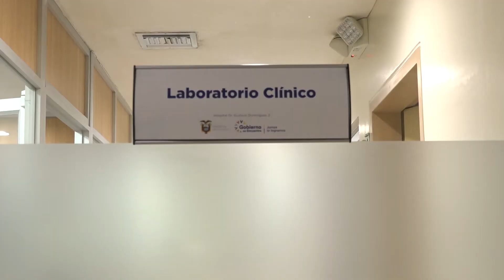Avanza la recuperación de los niños accidentados del caso "Kasama" | Noticias | Zaracay TV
2 de los 3 menores accidentados que se recuperan en el Hospital Gustavo Domínguez serán dados de alta de la Unidad de Cuidados Intensivos para ser trasladados a la sala de hospitalización junto a un niño que se encuentra en emergencia. Los médicos de esta casa de salud se pronunciaron sobre el estado de los 4 estudiantes ingresados y sobre la falta de insumos.